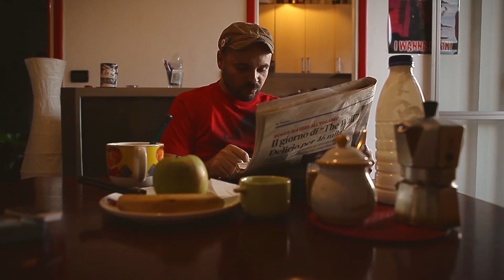EVE METAL Teaser Trailer 2014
Tecnologia, Esoterismo, Heavy Metal

Benvenuti nel mondo di Eve Metal, la prima web series italiana prodotta nell'aldilà.

Regia di Sergio Luca Loreni

Michela Fattorin Aka Eve
Alessandro Gaza Aka Giec
Osmar Miguel Santucho Aka Tunch
Roberto Pitta Aka Vince
Paolo Mazzini Aka Miguel
Alessia Ileana Chiavarino Aka Gerico
Luca Ghignone Aka Vicino di casa (V.O.)

Voci EVP
Valentina Salto
Giulia Bussetti

Scritto da Sergio Luca Loreni

Direttore della Fotografia - Umberto Costamagna
Operatore - Fabio Deri
Produzione - Giulia Bussetti
Sound Supervisor - Alessandro Gaza
Elettricista - Gianni Loreni
Editing - Sergio Luca Loreni
Color - Umberto Costamagna
Make up - Giulia Bussetti
Assistente di Produzione - Trinity Lau
Motiongraphics - Maurizio Zecchino / Daria Ceccanti
Service - Ouvert Studio
Escape Thruster - Stefano Perlo
Social Manager - Osmar Miguel Santucho / Alessandro Gaza / Gianandrea Muìa
Co Sceneggiatore - Walter Perrone
Traduzioni - Vittorio Toetti

Musiche di
Joey Tassello

Brani Originali
"Voodoo Love"
Roadless
Album
Keep Rolling

"Melting Universe"
Kill your Karma
album
Presa Diretta - Dracma Records

"Killer Application"
Feral Birth

Lo Zoo di 105
Schecter Guitar
Spazio211 - Torino
Lavanderie Ramone - Torino
ODS
Marco Casadei
Antonietta Iannuzzi
Bruno Costamagna
Dario Argento Tour Location